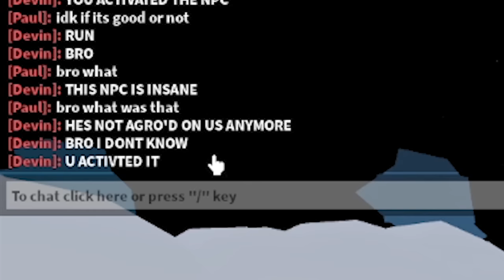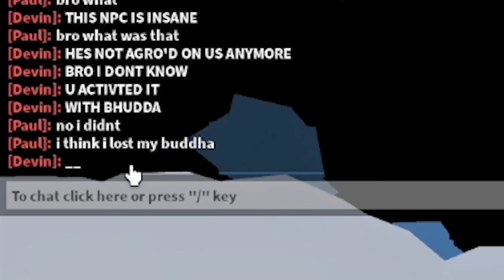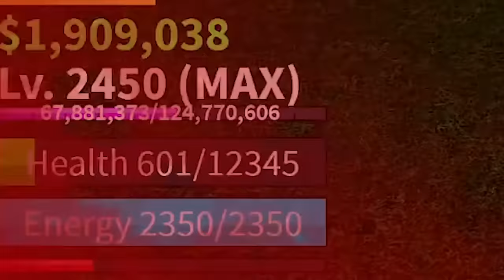I Pretended to be a NPC With RACE V4 AWAKENINGS! (Roblox Blox Fruits)